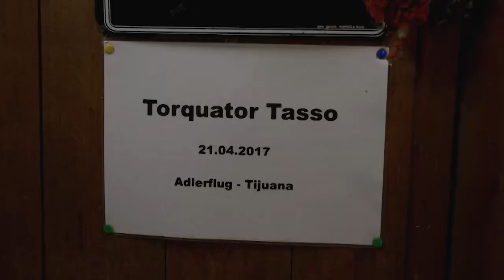Torquator Tasso primed for King George glory!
Mick Fitzgerald paid a visit to Mülheim Racecourse in Germany to see 2021 Qatar Prix de l'Arc de Triomphe hero Torquator Tasso, as his jockey René Piechulek and trainer Marcel Weiss look ahead to the King George VI and Queen Elizabeth QIPCO Stakes at Ascot!